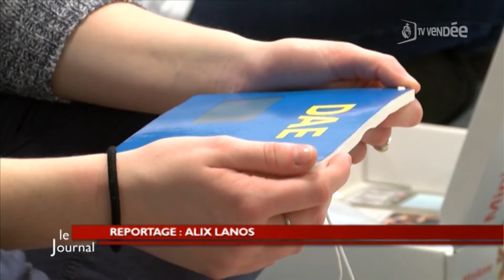Secours : Des étudiants formés au massage cardiaque (Vendée)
Sites webs/blogs, copiez cette vidéo avec le bouton "Intégrer" !
 Direction La Roche-sur-Yon pour découvrir l'initiative de la Jeune Chambre Économique de Vendée et de l'association TOM, une sensibilisation et une formation au massage cardiaque.